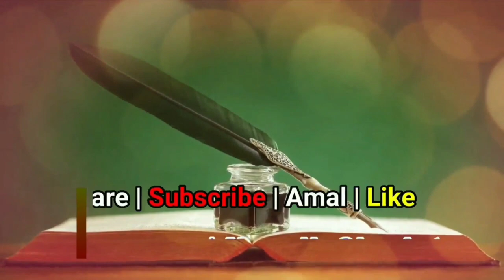Sikander Warsi About Mushtzani Se Gusl Wajib Kab Wajib Kab Nahi | हस्तमैथुन से ग़ुस्ल कब फ़र्ज़ होगा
(NEWS & Update) 📰 📅⏰
Aane Wali Videos & Live Timing Dekhen

masturbation se gusl farz hoga
kya masturbation se nahana farz hota hai
musht zani se kab gusl farz hota hai
hashtmethun ke bad pak hone ka tarika
musht zani ke bad astinja kafi hai ?
mani nikalne ke bad kaise nahaye kaise pak ho
sms warsi on musht zani or gusl ka farz hona